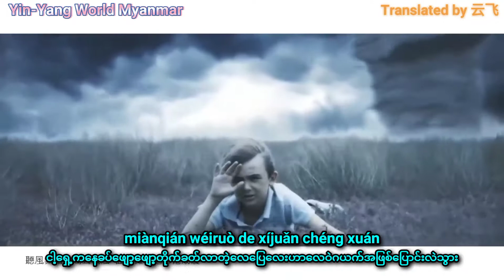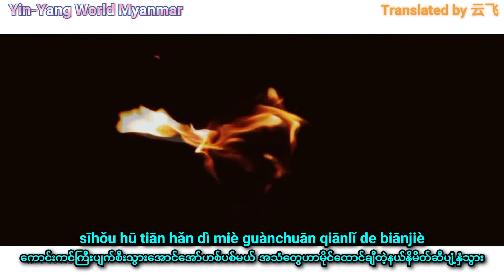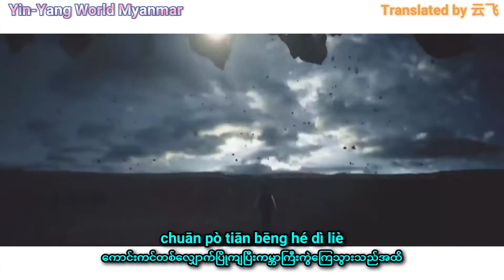EXO-破風(The Eve) Myanmar Sub